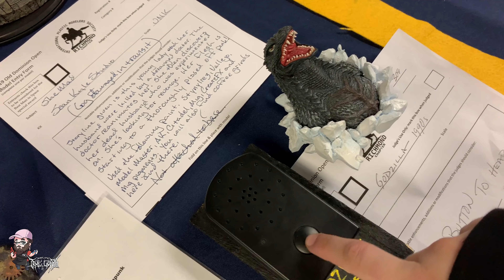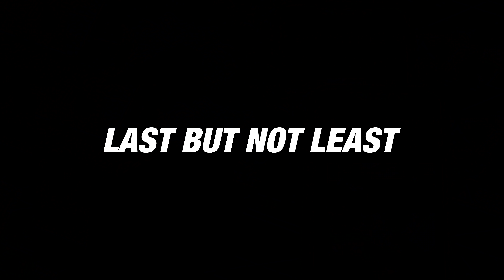Gunpla Vlog Two / IPMS Richmond ODO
Vlog Two: IPMS Richmond ODO: IPMS

Here is the second vlog! We took a trip up to VA for IPMS ODO. We had 93 total Gundam entries! We broke the record for the state of 35 previous entries. We all got to meet so many amazing builders from the online community. From talking shop and spending way too much at the vendors, it's safe to save that we all had a wonderful time. My self and MacoModelz were invited to be head judges for the Gundam category as well! Check out his channel  here: